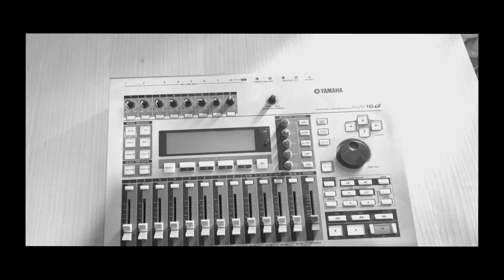Sweet Cherie interview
Sweet Cherie Interview is our story about the song we I wrote in 2021 . The song describes the struggle we survived as a couple in these difficult times.